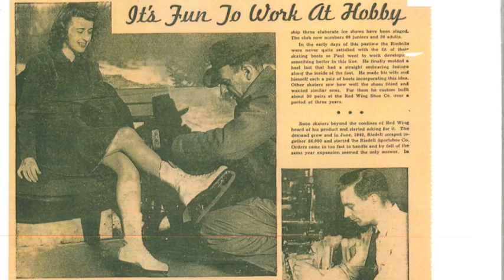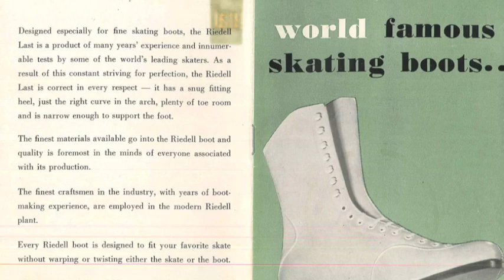History of Red Wing Shoe Makers and St. Crispin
St. Crispin Living Community was the names chosen for the new Post Acute Care facility being built on the Mayo Campus in Red Wing, MN. St. Crispin is the patron saint of shoe makers, tanners and leather makers. His name was chosen because of the deep history and ties shoe making has to the Red Wing community.